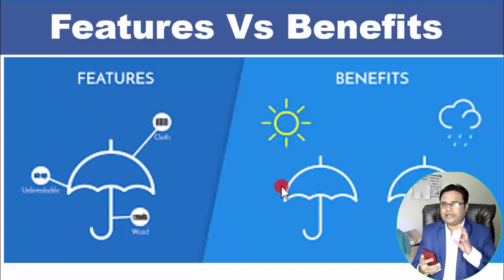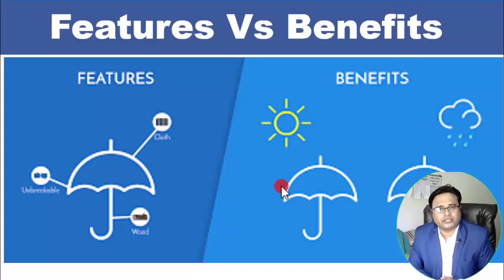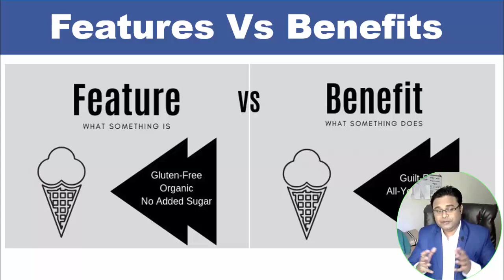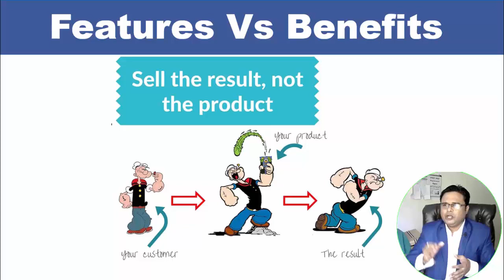🔥 Online Digital Marketing Course with Certificate Class 4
इस Course को Join करने पर मिलेगा आपको 1 Year का Digital Marketing का Diploma और Marksheet

👉Digital Marketing Course को Join करने के लिए इस Link पर Click करे

👦 Become a Digital Marketing Certified Professional Learn Complete Digital Marketing By Nitendra Tomar (15 Year Computer Training Experience) With Certificate

✔️What You Learn When You Join This Course Now

✅ Digital Marketing Fundamental Course
✅ Digital Content Creation Course
✅ Website Design and Development Course
✅ Blogging Course
✅ Facebook Ad Course
✅ YouTube Course
✅ Lead Generation Course
✅ Landing Page Creation Course
✅ Google Ad Word Course
✅ SEO Course

✔️ You, Will Get Diploma When You Join This Course

❓ Are You Student?

👉Want to Make Part-Time Money
👉Want to Earn Passive Income
👉Want to Make Money With Your Study
👉Want to Find Quick Job
👉Want to Learn New Technolgy
👉Want to Make Huge Money Fast
👉Want to Passionate About Making Money Online

✔️This Digital Marketing Course is Made For You

❓ Are You a Businessman?

👉Want To Promote Your Bussiness Online
👉Want to Generate Leads For Your Bussiness
👉Want to Grow Your Bussiness Very Fast
👉Want to Promote Your Bussiness on the Internet
👉Want to Viral Your Brand on the Internet
👉Want to Make Huge Money By Selling Your Product Online
👉Want to Make Huge Money By Selling Your Any Service On Internet
👉Want to Make Your Bussines Autopilot

❓ Are You Job Seekers?

👉Are You Struggling For Job Seeking
👉Are You Frustrated With Job Searching
👉Do You Want Work At Your Home
👉You Don’t Want to Other Office
👉You Want to Become Your Own Boss
👉You Want Freedom in Your Life
👉Don’t wats Time for Searching Job
👉Not Getting Good Salary Job